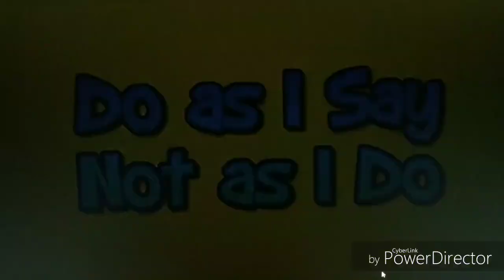(SFM FNAF) Foxy's Family CZ dabing by Ovex (nikdy neříkej nikdy to neudělám)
Fakt se omlouvám za ten obraz
Jinak tuhle kvalitu vidíte naposledy nebojte se
Už to budu dělat jedině přes PC